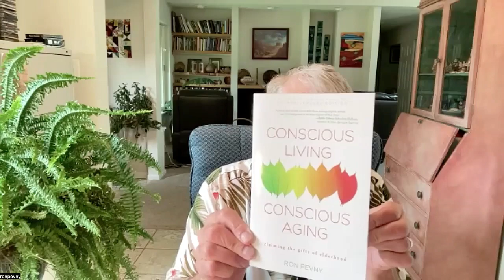Ep 498: Pondering life after retirement with Ron Pevny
2:52 - Thriving in your older years
5:01 - How has societies view of elders changed through the years?
9:51 - Conscious eldering and purposeful aging
11:41 - The feeling of losing control of the direction life
14:38 - “Suffering loss is an opportunity to grow inward”
18:31 - “Change begins in the fringe”
21:32 - What is a Center For Conscious Eldering retreat like?
23:20 - The 5 pillars explored
27:21 - Stories of personal growth
33:13 - Ron’s book vs a retreat
38:87 - Are there any prerequisite’s for going to a retreat at Conscious Eldering?
47:04 - Transforming aging summits
51:44 - Where to find Ron and his book / bookshop.org / centerforconsciouseldering.com

Have you been saying or thinking…“when I retire I’m going to do ….”?  But what happens when you’ve completed your bucket list or things don’t go exactly as planned?  Ron Pevny, MA has been dedicated to assisting people in negotiating life transitions as they create lives of purpose and passion for 45 years.  He is the author of CONSCIOUS LIVING, CONSCIOUS AGING and the founding director of the Center for Conscious Eldering, based in Colorado - which for twenty years has presented workshops and retreats across North America to support people in bringing purpose, growth, and commitment to service to their elder years.  On this episode of The Health Fix Podcast, Dr. Jannine Krause interviews Ron Pevny how he’s helping inspire people to create a purposeful life that aligns with who you truly are in your older years.

What You’ll Learn In This Episode:

Why asking yourself “what am I retiring to?” is crucial
Thinking of aging as growing into your purpose
How purpose is directly connected to your health
Considering inner growth when you’re unable to do some of the things you used to enjoy
How retreats with like minded folks can help propel and support you toward realizing your purpose

Resources From The Show:

Center for Conscious Eldering
Ron’s Book "Conscious living, Conscious Aging”